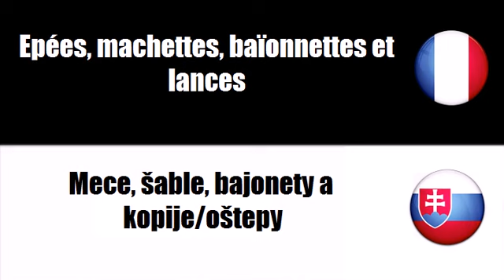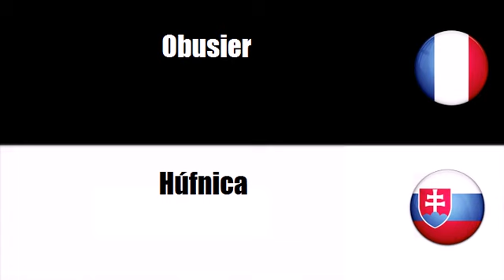Francúzsky slovník # Téma = Rôzne zbrane